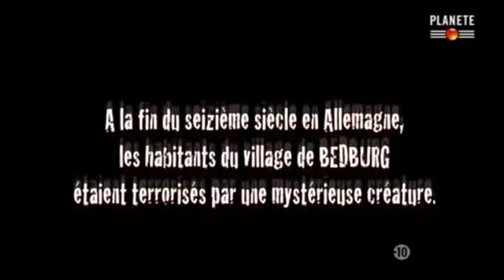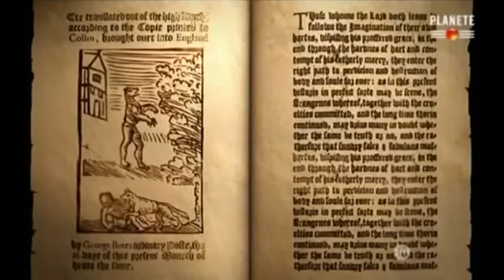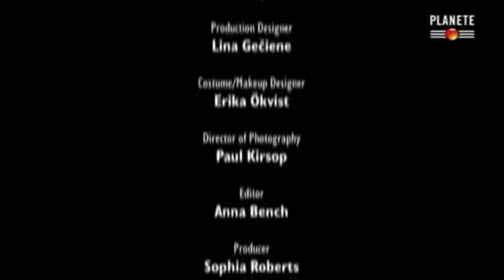L'Origine Du Mythe Loup-Garou documentaire en français paranormal choc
Un lycanthrope [li.kɑ̃.tʁɔp], plus connu en français sous le nom de loup-garou [lu.ɡa.ʁu], est, dans les mythologies, les légendes et les folklores principalement issus de la civilisation européenne, un humain qui a la capacité de se transformer, partiellement ou complètement, en loup, ou en créature anthropomorphe proche du loup.

Cette transformation peut être due à plusieurs causes, comme une malédiction ou un rituel volontaire, et plus récemment la morsure d’un loup ou d’un autre lycanthrope. Elle se déclenche généralement durant la nuit et à chaque pleine lune, condamnant le lycanthrope à errer sous forme de loup jusqu’au matin. Les histoires de lycanthropes sont mentionnées depuis la mythologie grecque, elles sont étendues à de nombreux pays européens, et plus récemment au monde entier. Les lycanthropes sont majoritairement décrits comme des êtres maléfiques possédant les capacités du loup et de l’homme à la fois, une force colossale, et d'une grande férocité puisqu’ils sont capables de tuer de nombreuses personnes en une nuit. Ils se rappellent rarement leurs méfaits nocturnes après avoir repris forme humaine.

Hormis par le recours à la chirurgie et l’utilisation de costumes, la transformation physique d’hommes en loups est impossible. Cependant, bon nombre de personnes, y compris érudites, y ont cru pendant des siècles et cette croyance perdure parfois encore. La lycanthropie est aujourd'hui scientifiquement reconnue comme symptôme d'une maladie mentale dans laquelle la personne se croit changée en loup, on parle alors de lycanthropie clinique.

Le thème de la lycanthropie est devenu un sujet de fiction moderne fréquent, abondamment repris dans les arts, les littératures fantasy et fantastique ainsi que l’audiovisuel, il est au centre d’un très grand nombre de films d’horreur et de sagas, bien que ces lycanthropes modernes puissent avoir des caractéristiques différentes des anciens, notamment leur vulnérabilité aux balles en argent et à l'Aconit napel aussi connu sous le nom de Aconit tue loup.1.